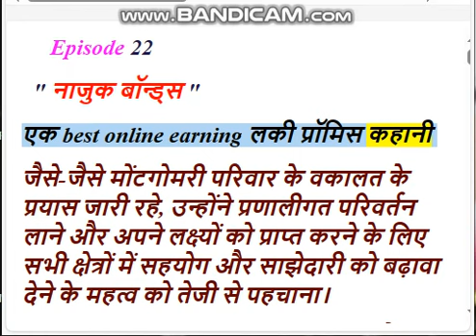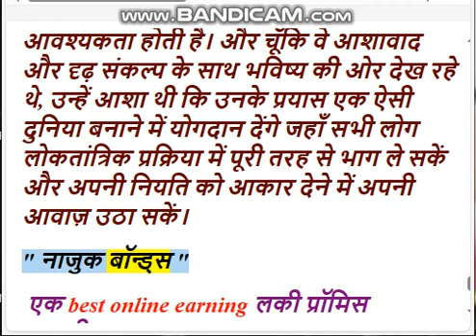" नाजुक बॉन्ड्स " एक best online earning लकी प्रॉमिस कहानी LPP Serial Episode-22 an interested Story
LPP Serial Episode  - 22  I  A Lucky Family Drama interested Story LPP Serial by Prosperous Project  I   All updated Serial Episodes list click the links  :-  👉